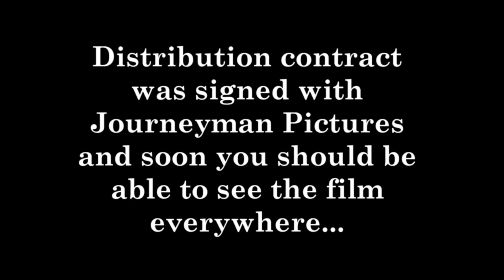Butterflies signs with Journeyman Pictures